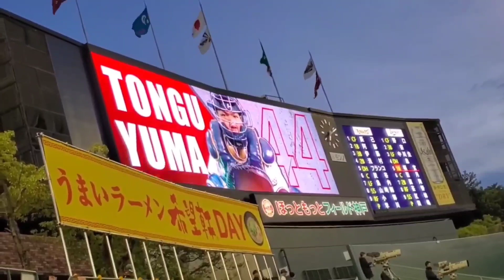20230524▼頓宮裕真 ﾁｬﾝｽ登場曲【｢Great Spirit (feat. Hilight Tribe)｣】 4回ｳﾗ ｵﾘｯｸｽ･ﾊﾞﾌｧﾛｰｽﾞ@ほっともっとﾌｨｰﾙﾄﾞ神戸･ﾚﾌﾄ外野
【｢Great Spirit (feat. Hilight Tribe)  [Extended Mix]｣／Armin van Buuren & Vini Vici】